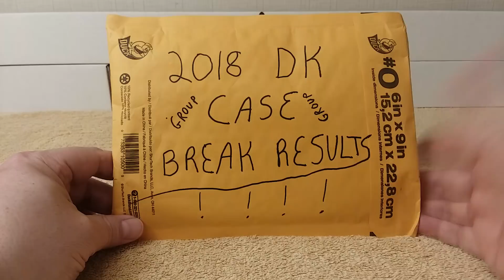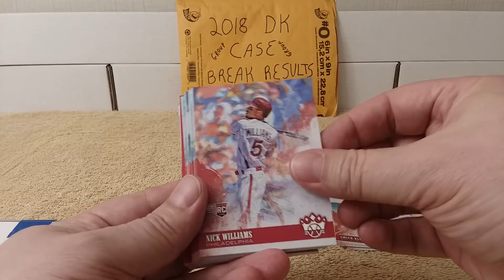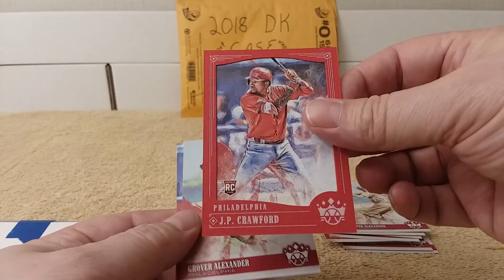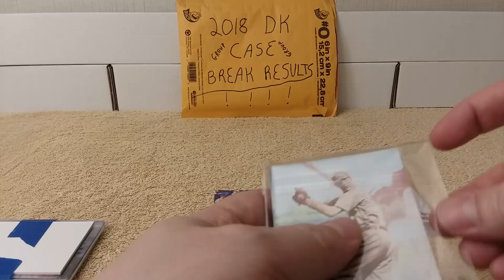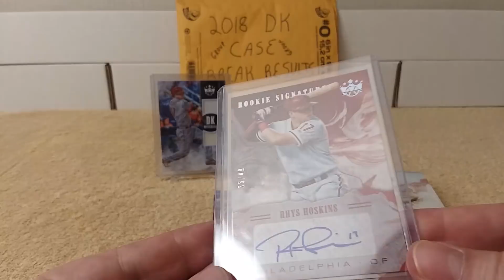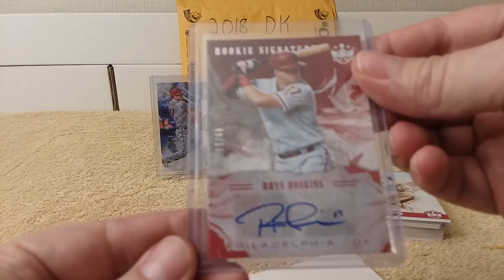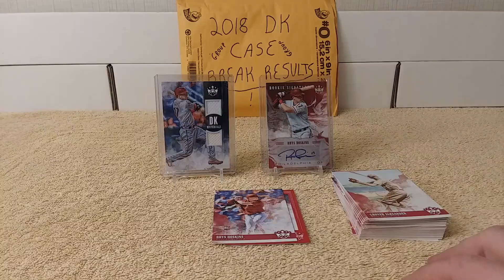Mail Day - 2018 Diamond Kings Baseball - Group Break Results - Awesome Hits!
Mail Day!!  Opening a package that contains break results from group break of a whole case of 2018 Diamond Kings baseball cards.

Blizzard Battle Tag:  Krysdavar#1808